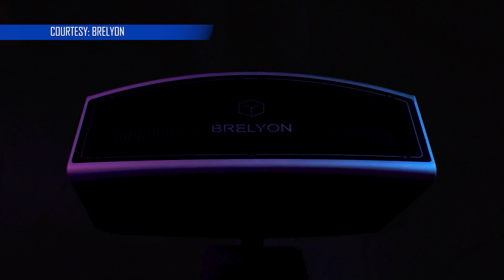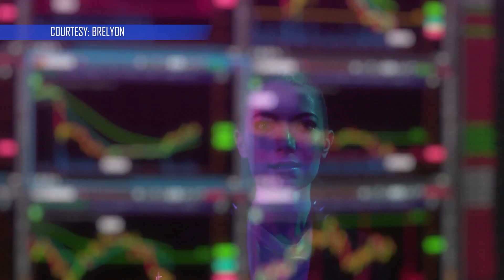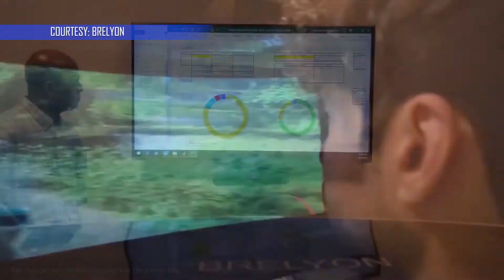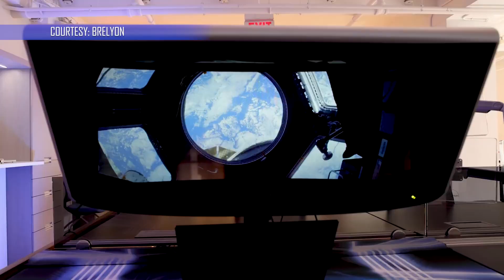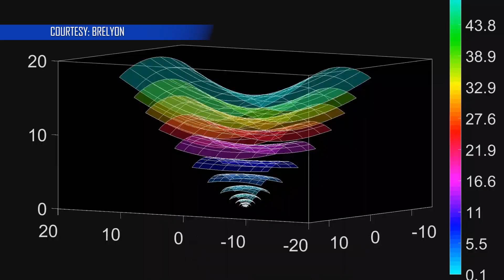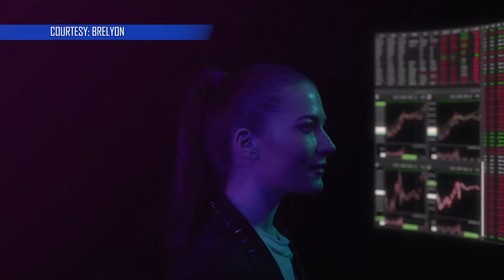VR Steps Outside of the Headset With Brelyon Immersive Virtual Monitor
Brelyon is turning heads with immersive virtual monitors. And its projects have been traded by some of the big tech companies in the world today.
Brelyon is a top-tier tech company that deals with developing software and hardware for a headless immersive experience. Brelyon is headquartered in Mateo, CA, USA.

The founders of Brelyon were professional scientists from UCF and MIT. With many years of industry experience, Brelyon revealed its innovative display platform in 2020. And now, the company is having a new turn in making its products available for industrial use, gaming, and prospective clients.
In January, Brelyon gave the first display of its tech at CES in Las Vegas. And presently, this same company claimed to have raised a significant amount of money as it’s turning heads with its headless monitors.
One of the fascinating aspects of Brelyon is that it has been experimenting with wearables and VR for about 20 years now. And from experimenting, the company found out that many people don’t prefer wearing stuff on their faces for a long time as it could be covering their faces.

The first batch of Brelyon monitors will target business users and will be released later this year. These enterprise units could launch in the fourth quarter of 2022. First of all, there will be two models: the one at 60 hertz and the other at 144 hertz, which costs between $5,000 and $7,500.
The company says consumer models are slated for 2024 and will cost more than $1,500.
While 2024 is likely to be forever in the age of technology, the immersive experiences will only get greater as the Metaverse market grows. With other companies like Apple working on VR headsets and Meta ramping up investments, we'll likely see more innovations like this enter the Metaverse as time goes on.